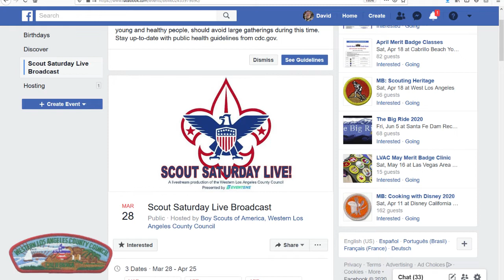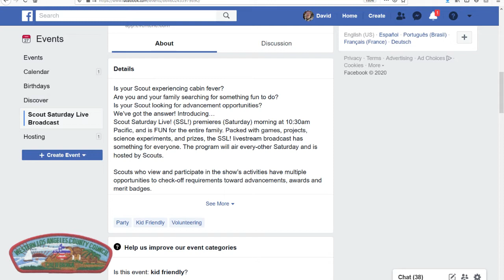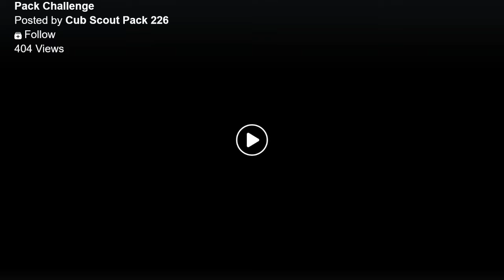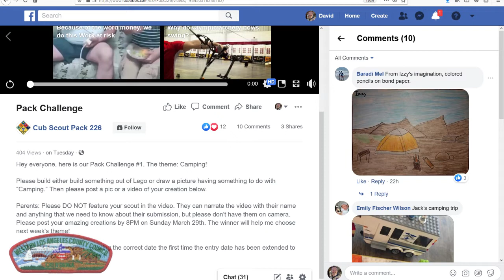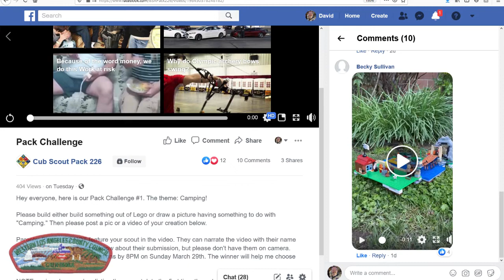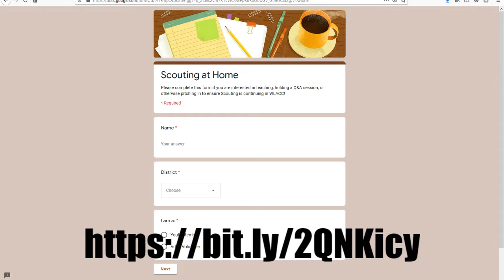ScoutCastLA Quarantine Edition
Scouting at home Episode 2